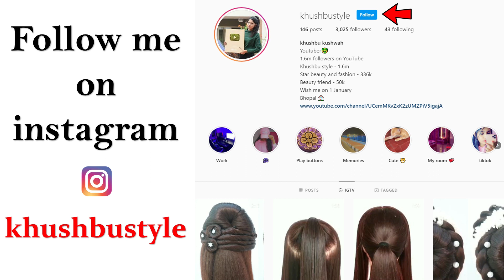4 super beautiful hairstyle for bridal || wedding hairstyle || juda hairstyle || ladies hair style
Welcome To Best Hairstyle Tutorial Channel Beauty Friend.